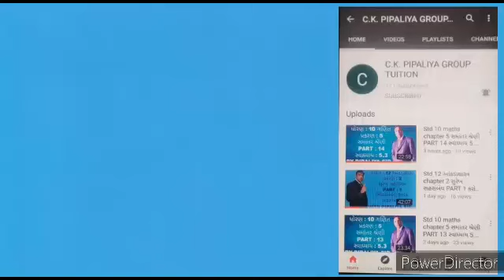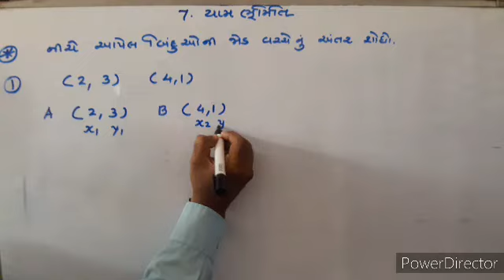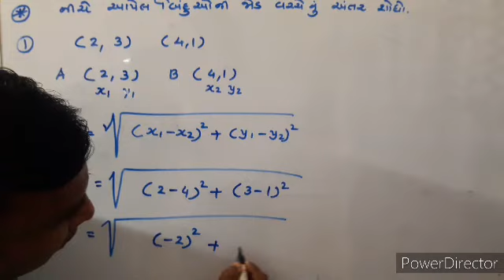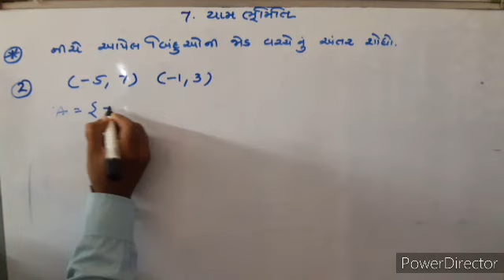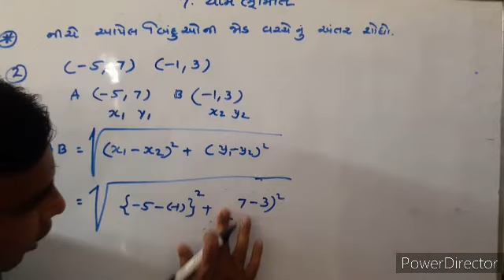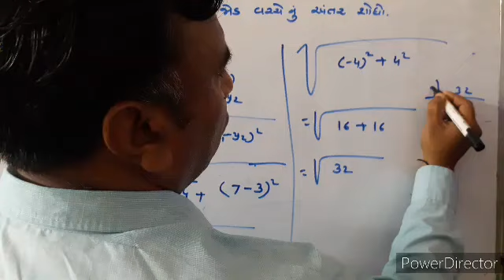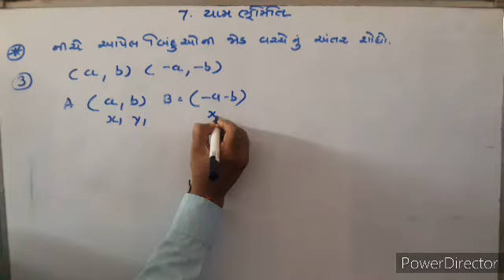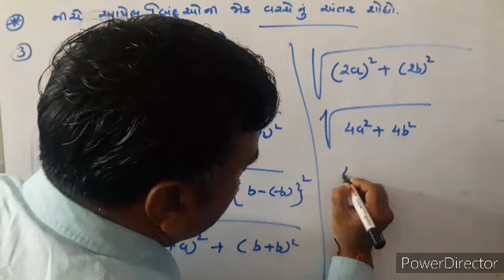Std 10 Maths chapter 7 યામ ભૂમિતિ || PART 1 || સ્વાધ્યાય 7.1બે બિન્દુ વચ્ચેનું અંતર PIPALIYA SIR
Std 10 Maths chapter 7 યામ ભૂમિતિ  || PART 1 || સ્વાધ્યાય 7.1 || બે બિન્દુ વચ્ચેનું અંતર શોધો || With PIPALIYA SIR ||

BY C.K. PIPALIYA GROUP TUITION

_ _________' ______ : Please LIKE 👍 👍👍👍👍